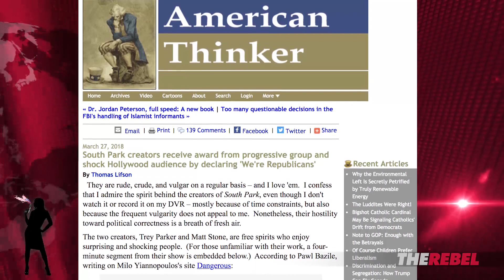“South Park” creators come out as Republicans | Amanda Head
Amanda Head of TheRebel.media has always admired Parker and Stone as equal opportunity offenders, but what happened this week was especially hilarious...